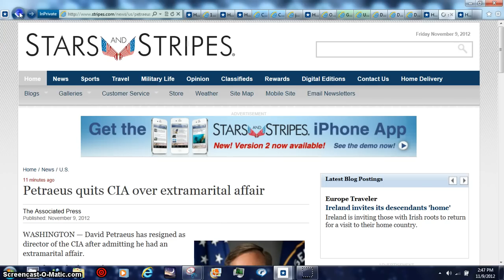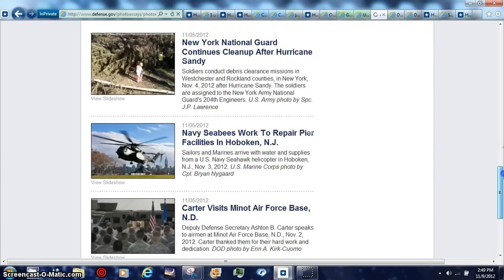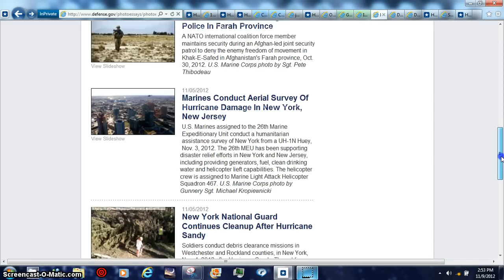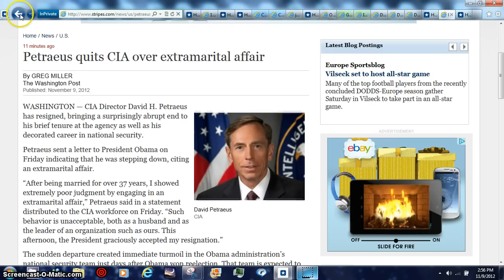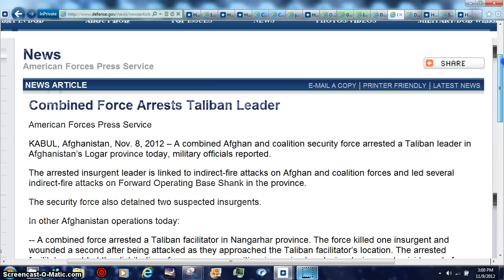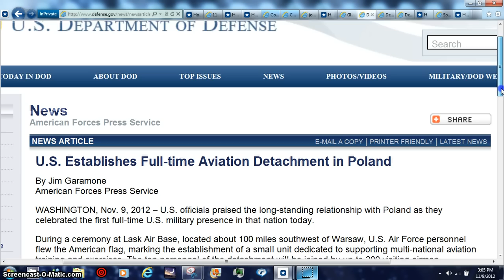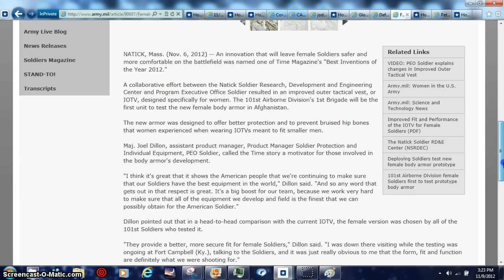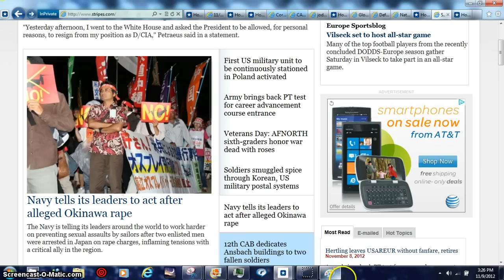CIA DIRECTOR QUITS